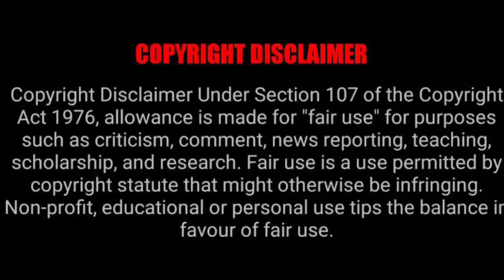LECHON BELLY MUKBANG ASMR - SUPER CRISPY 😋😋😋😋😋😋😋😋😋😋😋😋😋😋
Pls do support our local mukbangers channel